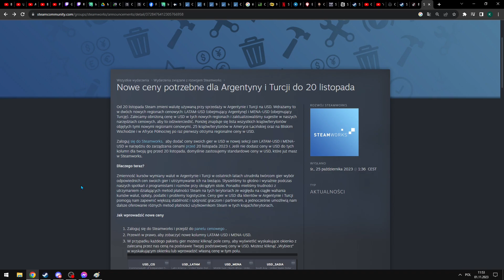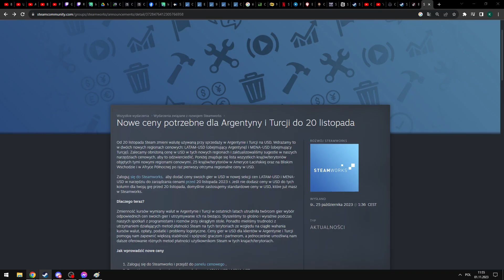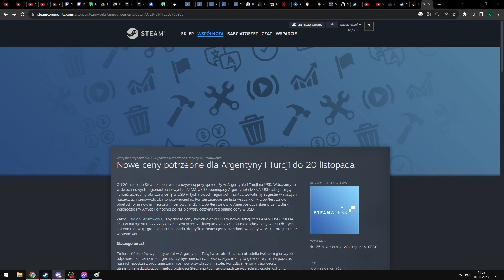PARYŻ BĘDZIE OSTATNIM PRZEINWESTOWANYM EVENTEM? | INWESTYCJE CSGO/CS2